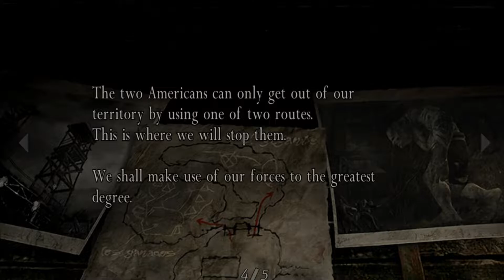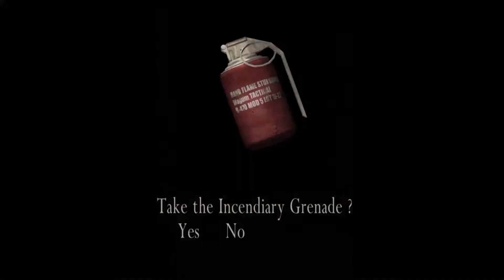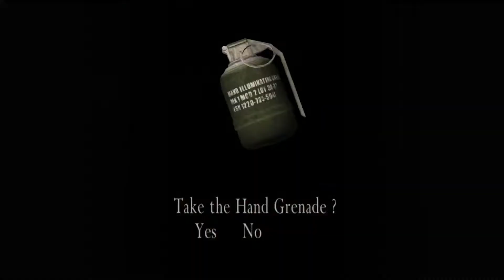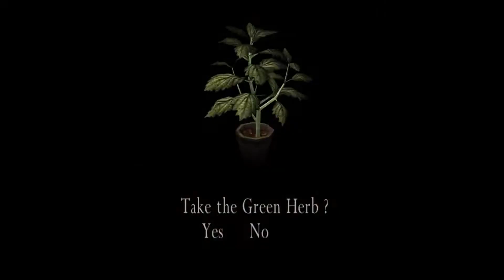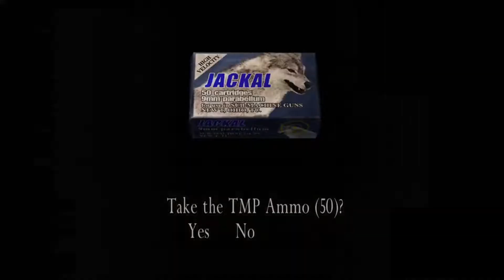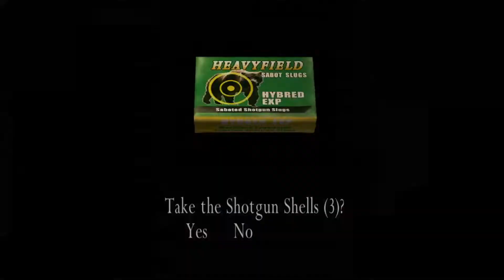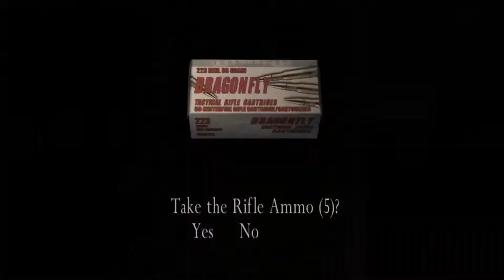Luis lost something... | Resident Evil 4 | Stream #3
Hi! I hope you like this one. That man, Luis, should've given me that food. That's another odd joke I make in this, and I don't know why!